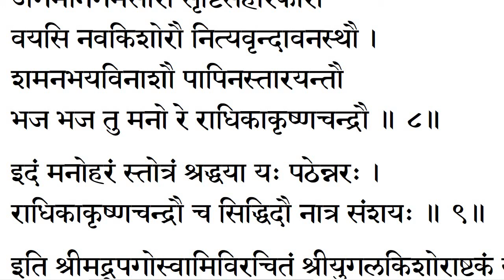Yugala Kishora Ashtakam